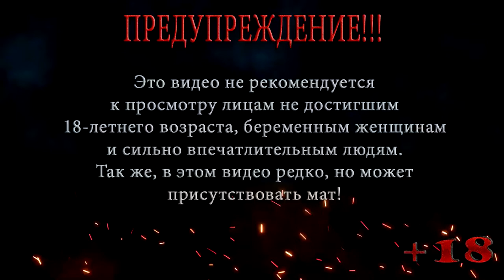ПОЕЗД ЗВИЗДЕЦ ◀ ПРОХОЖДЕНИЕ ГТА 5 / GTA 5 ◀ НА РУССКОМ #45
В этой серии ГТА 5 / GTA 5 Тревор все не может отстать от проекта Мэрриуезер и на этот раз он тащит Майкла грабить поезд, и получается полный звиздец.

Помощь покупки видяхи Nvidia GeForce RTX 2060 6 gb:
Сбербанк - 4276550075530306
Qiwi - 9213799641